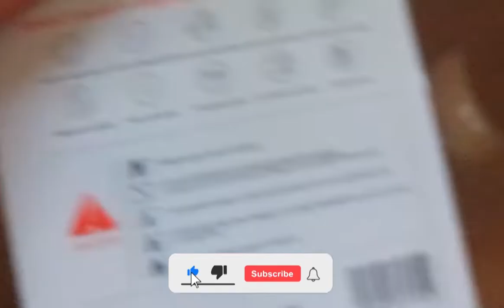imax lenovo 2 in 1 travel fast charging 2.1A charger set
🎵 Track Info:
Title: Love You by Aftertune

shopee
lazada
ph
philippines
pilipinas
online
online shopping
product review
product unbox
shopee review
shopee unbox
shopee unboxing
lazada review
lazada unbox
lazada unboxing